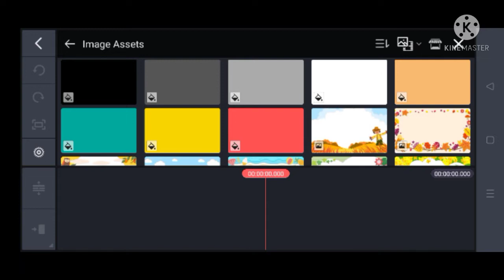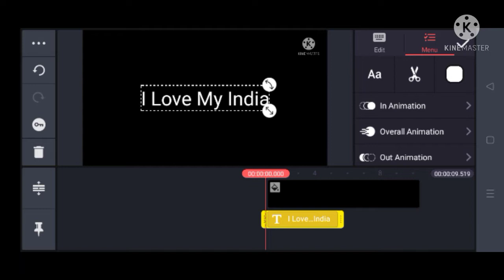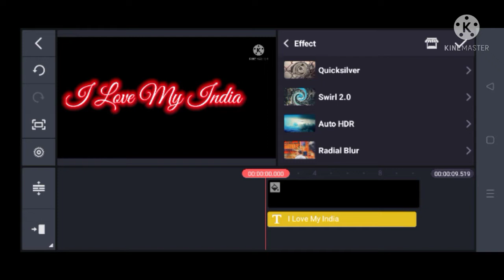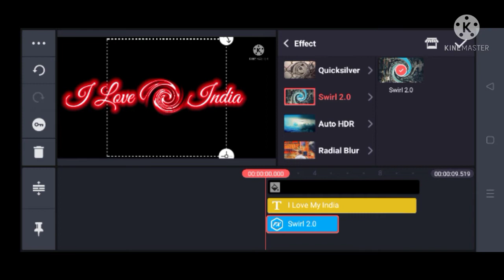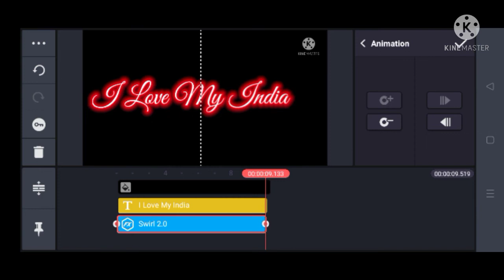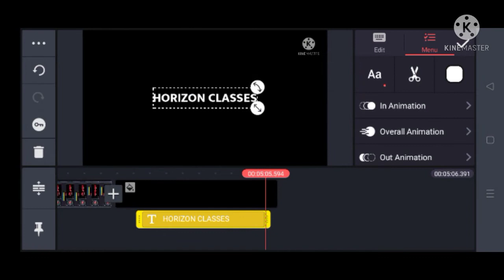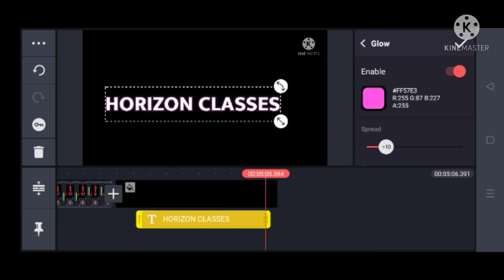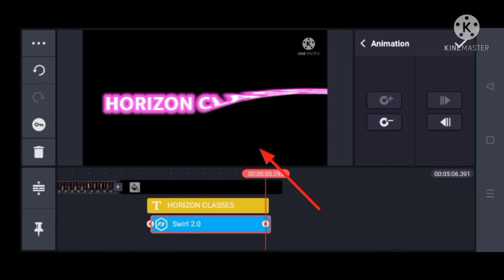kinemaster me Latter design karna sikhe। status videos Banana sikhe। video editing sikhe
kinemaster se किसी भी तरह का video editing आसानी तरीको से बनाना सीखें। और मेरे youtube channel ko अपने दोस्तो में भी share करें